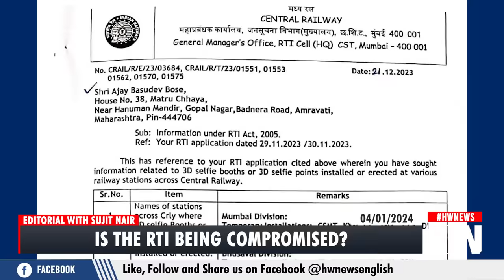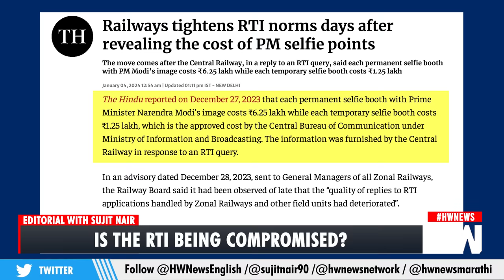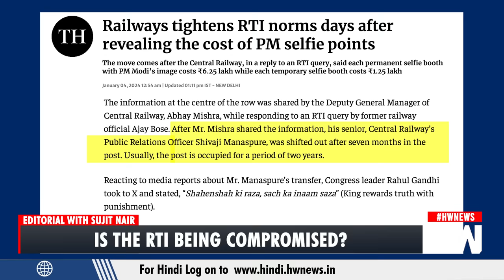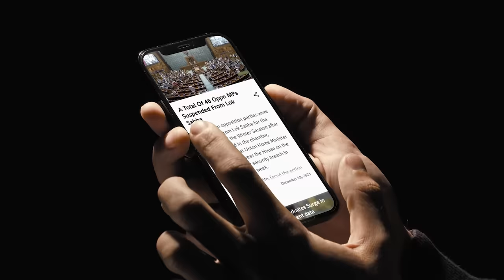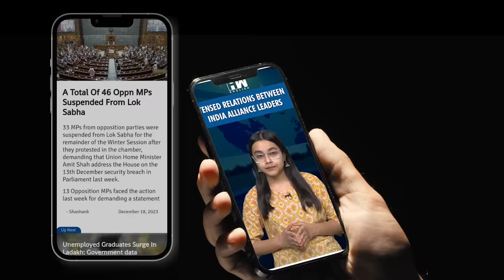Editorial With Sujit Nair: RTI Reply Reveals The Cost Of PM Modi’s Selfie Booths | Indian Railways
After an RTI revealed the costs of the selfie points being installed at various railway stations, new rules have been framed where all the RTI replies are mandatory to be cleared by General Managers of Zonal Railways or Divisional Railway Managers making the process more stringent.

HW News’ Managing Editor Mr. Sujit Nair discusses how taxpayer’s money is often used by political leaders to advertise their political parties.